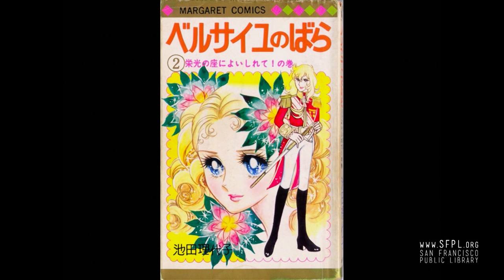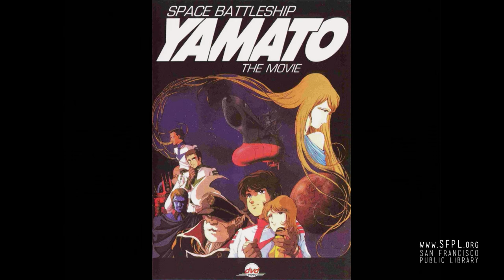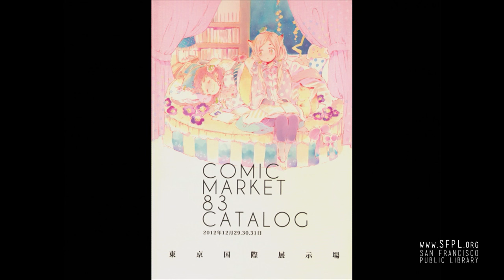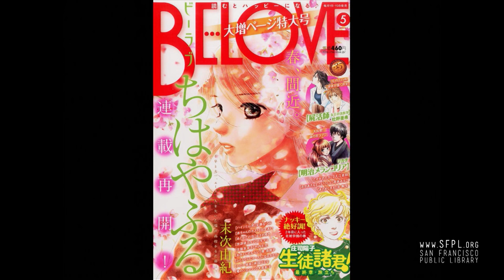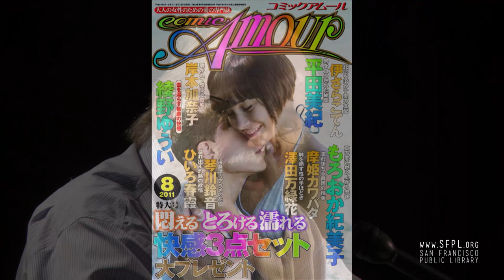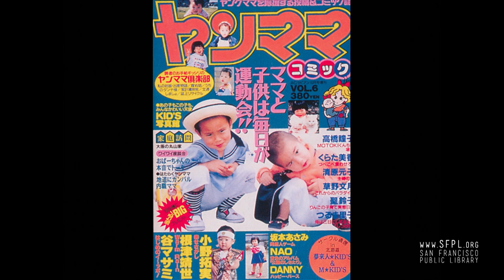Gilles Poitras "Anime and Manga in Japan From 1960 to Today" at the San Francisco Public Library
Japanese animation and comics have evolved in the period after World War II to a degree not seen elsewhere in the world. Mr. Gilles Poitras presents a condensed historical review of the development of contemporary anime and manga. How they changed from works aimed at children to award winning and internationally recognized mediums for storytelling for all ages. Included will be how changes in the market, society and the audience shaped anime and manga in Japan.  Check out Gilles Poitras' books from our online catalog